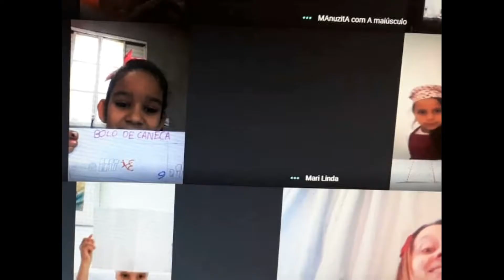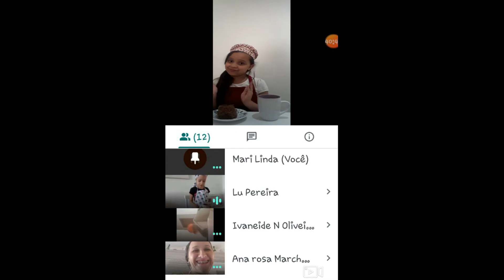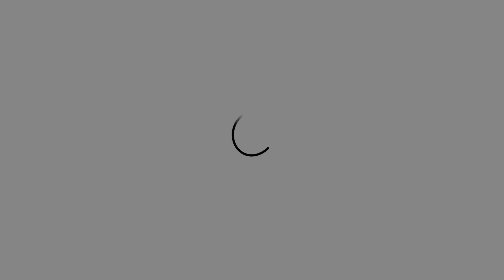Aula de Arte 1º A - Bolo de Caneca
Aula online de arte, receita bolo de caneca.
Professora Ana Rosa